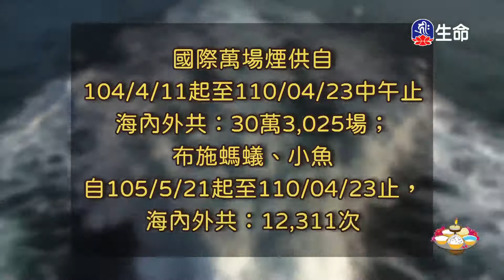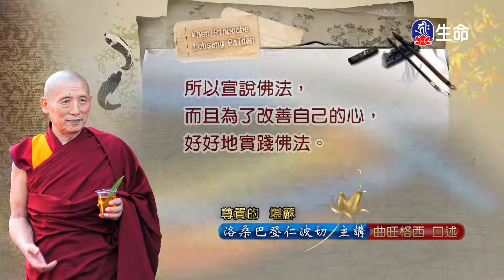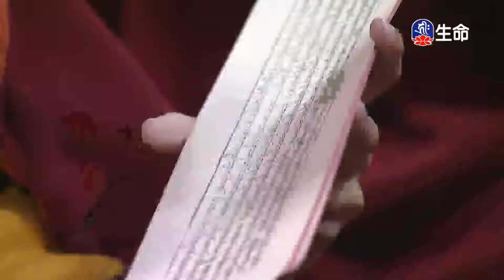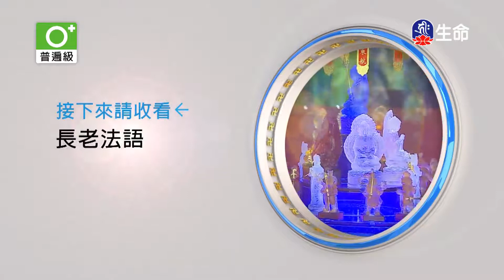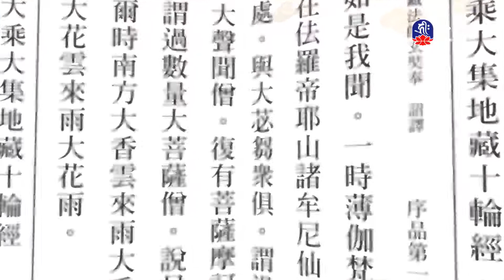因緣果報(1)心定和尚_菩提系列_(lifetv_20220517_00：00)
菩提系列_因緣果報(1)心定和尚。